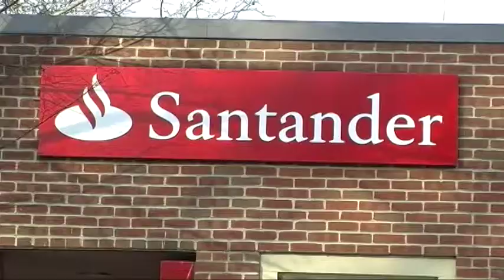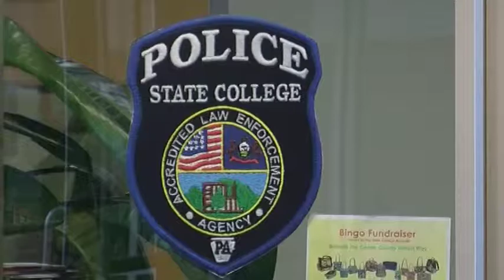credit card clone